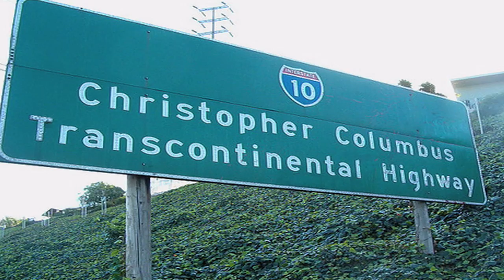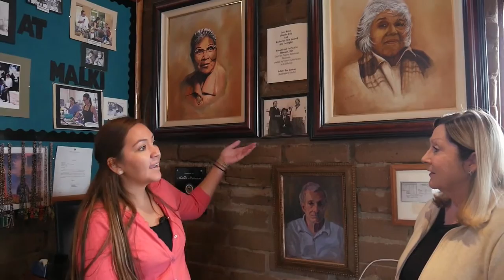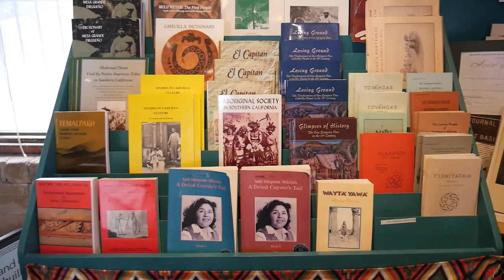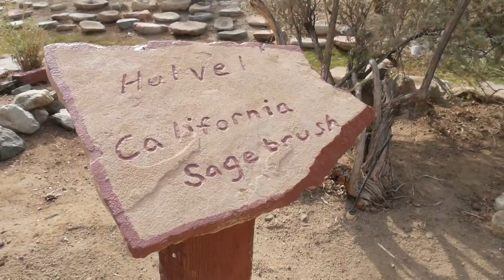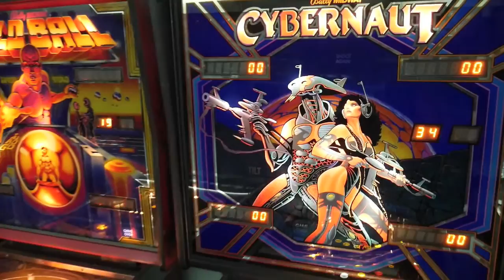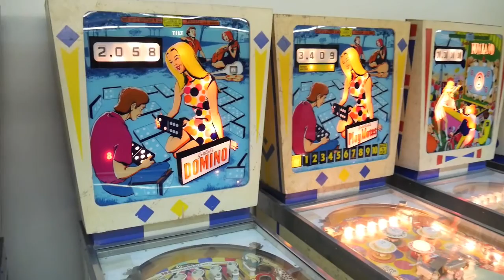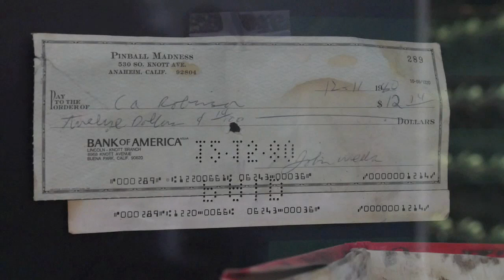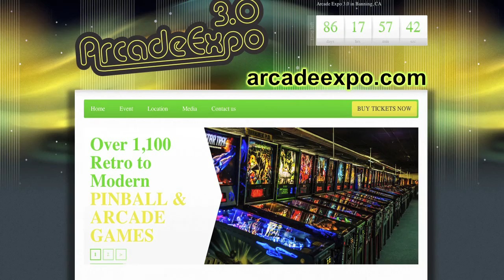Whitewater Preserve, Pinball Museum and the Malki Museum on Traveling With Francoise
Back in time we go to Pinball Wizards, and ancient artifacts..plus a visit to the lovely Whitewater Preserve.  Just another day trip on Traveling With Francoise.